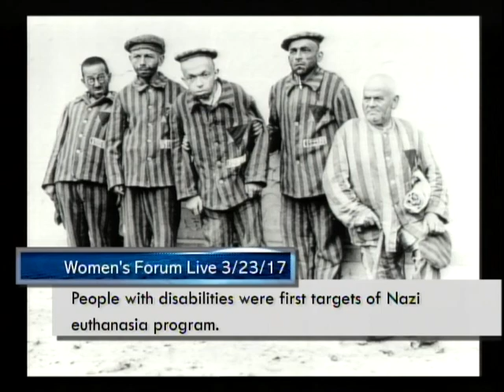15th Annual Women's Forum - March 23, 2017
In honor of Women's History Month, the Durham Human Relations held the 15th Annual Women's Forum. The theme was “Honoring Trailblazing Women in Labor and Business”.

0:00 Starts
9:07 Welcome (Cora Cole-McFadden)
14:31 Forum Moderator Hilda Gurdian
20:31 Durham Police CJ Davis
34:10 Kim Lan Grout
44:35 Wendy Jacobs
58:58 Kristi Jones
1:10:30 Dr. Desiree Palmer
1:22:56 Q&A
1:35:51 Closing Remarks